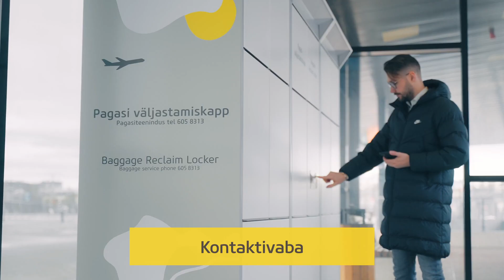Pagasi väljastamiskapp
Sinu pagas ootab sind Tallinna lennujaama pagasi väljastamiskapis, mis asub lennujaama ees olevas klaasgaleriis, linnapoolses otsas. Hoiustame pagasit kapis kuni 48 tundi.

Kus see kapp täpselt asub?
Lennujaama sisse pole vaja minna. Kohe lennujaama ees on klaasgalerii, mille linnapoolsest otsast leiad me kapid.